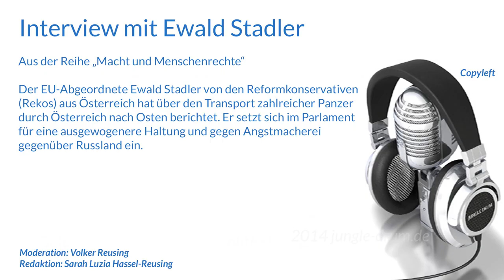Interview mit Ewald Stadler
Aus der Reihe „Macht und Menschenrechte"

Der EU-Abgeordnete Ewald Stadler von den Reformkonservativen (Rekos) aus Österreich hat über den Transport zahlreicher Panzer durch Österreich nach Osten berichtet. Er setzt sich im Parlament für eine ausgewogenere Haltung und gegen Angstmacherei gegenüber Russland ein.

Redaktion: Sarah Luzia Hassel-Reusing